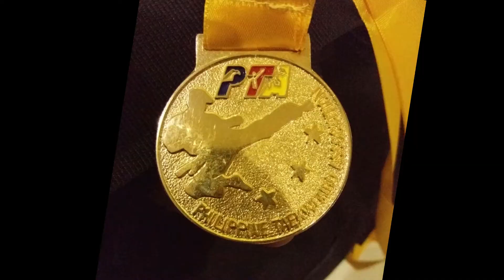Summer Charm (red armor) First tae kwon do match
Wearing red armor, Low yellow belt, Summer Charm Basas wins her first tae kwon do match.

On August 20, 2017, Sunday, Summer Charm wins her first match in an inter school friendly tae kwon do match held by CaTa (Capiz Tae kwon do) Main Gym - Venancio Tae kwon do Academy at Robinsons Place, Roxas City, Capiz.

Summer Charm was six years old representing President Manuel Roxas Memorial School -- South. she was coached by her Uncle, Raymond Ken, a tae kwon do veteran. The match ended in two rounds 47 to 23 in favor of summer charm.